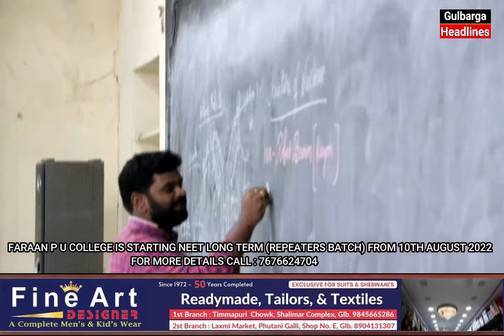FARAAN P U COLLEGE IS STARTING NEET LONG TERM (REPEATERS BATCH) FROM 10TH AUGUST 2022 GULBARGA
FARAAN P U COLLEGE IS STARTING NEET LONG TERM (REPEATERS BATCH) FROM 10TH AUGUST 2022 INTERESTED STUDENTS CAN ATTEND FREE DEMO CLASSES FOR ONE WEEK AND GET SATISFIED BEFORE TAKING ADMISSION. ADDRESS : DARGA ROAD KALABURAG